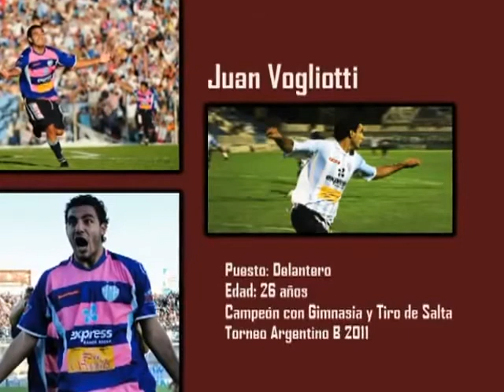L. Vogliótti - Striker - Community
Coimbra Sports - Representation and Advising and Professional Football Clubs
Top Athletes Are with Us!
Making the Best From Professional Football!
Director Agent: Coimbra
Skype: coimbra.sports
Email / Msn: coimbra.sports @ r 7.com